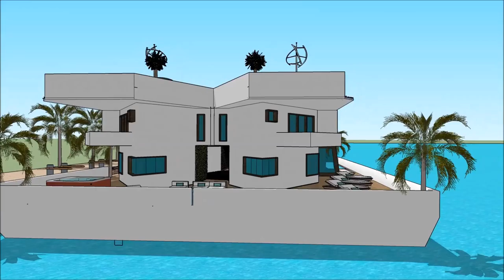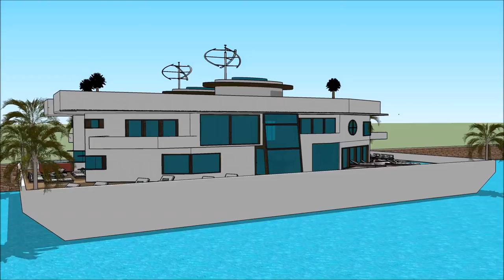THE PHILIPPINE BOAT SHOW 2018 & NAUTICAL LIFESTYLE SEA EXPO LUMULUTANG NA BAHAY BANGKA BAHAY Grand Y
The houseboatzania launching an innovative high-end luxury yacht houseboat home design potentially as a display of exhibition of the THE PHILIPPINE BOAT SHOW 2018 & NAUTICAL LIFESTYLE SEA EXPO LUMULUTANG NA BAHAY BANGKA BAHAY Grand Y.

The collection of the Houseboatzania concept of THE PHILIPPINE BOAT SHOW 2018 & NAUTICAL LIFESTYLE SEA EXPO LUMULUTANG NA BAHAY BANGKA BAHAY Grand Y consists of high luxury and architectural art pieces in minimalism combined with living on the waterfront of the harbour of

The houseboat yacht design has the basis to sustain living with high standards and contemporary structural design at THE PHILIPPINE BOAT SHOW 2018 & NAUTICAL LIFESTYLE SEA EXPO LUMULUTANG NA BAHAY BANGKA BAHAY Grand Y with numerous of prospects for excessive living and celebrating the desire of life worldwide: